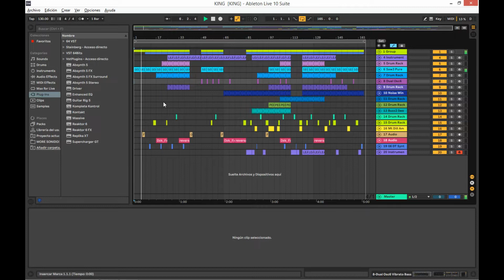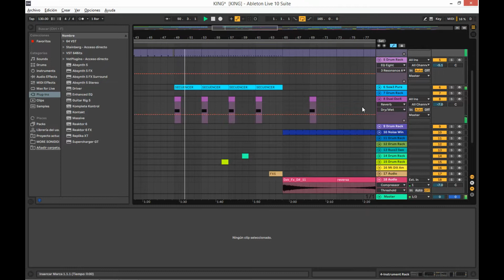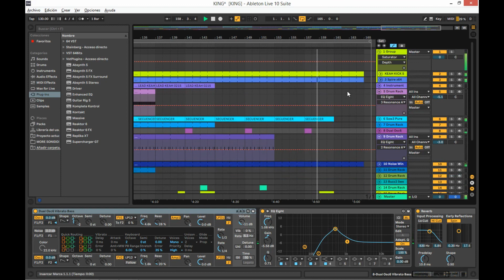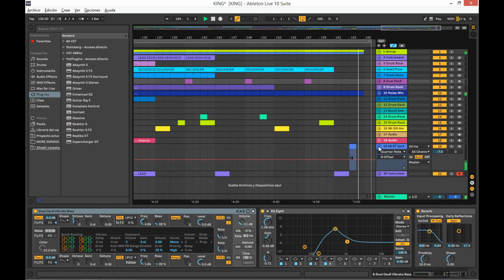King - Alan Fitzpatrick Style Ableton 10 Techno Template